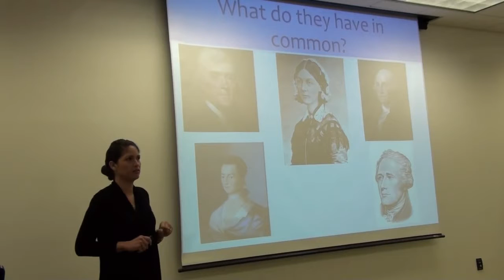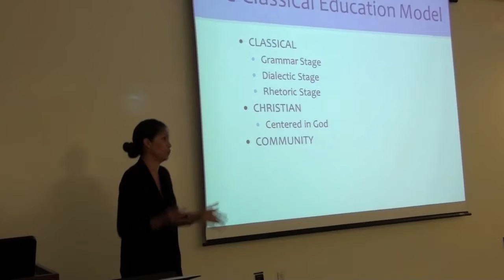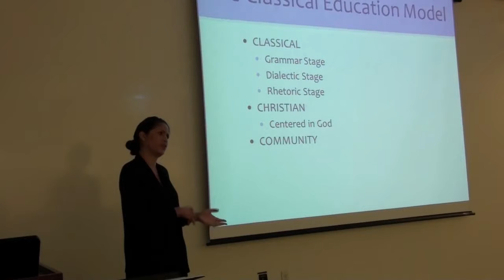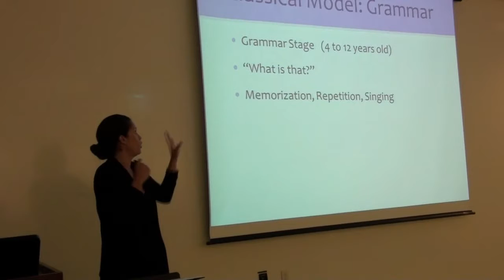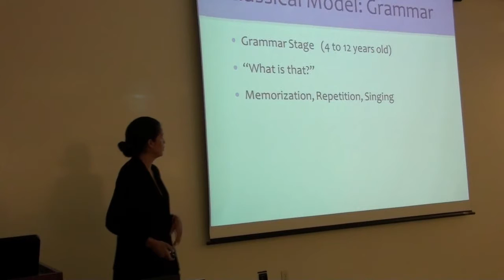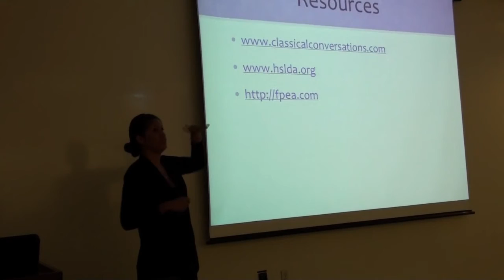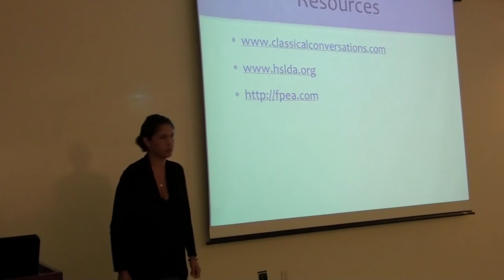Yulimar Speech May 26th 2016